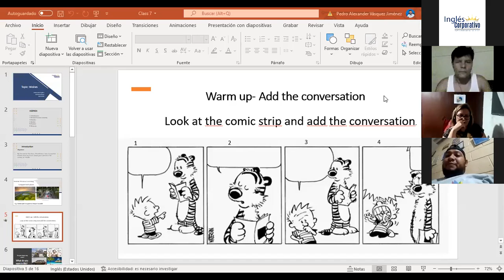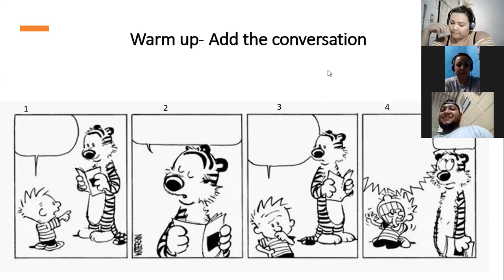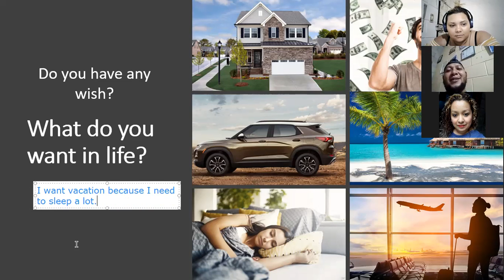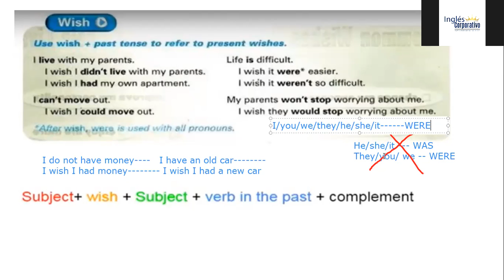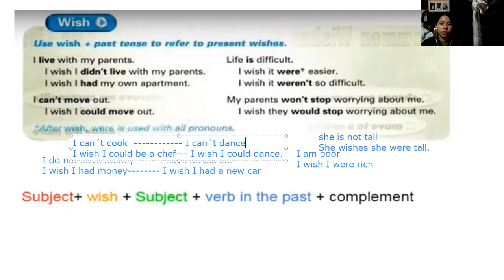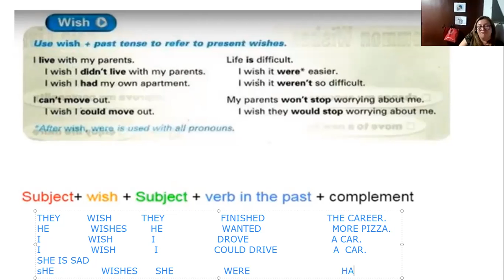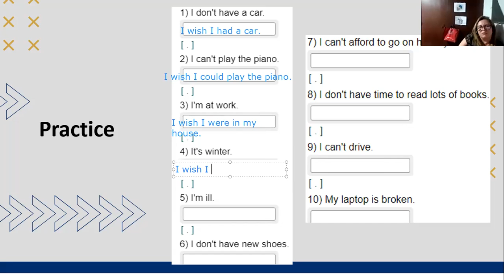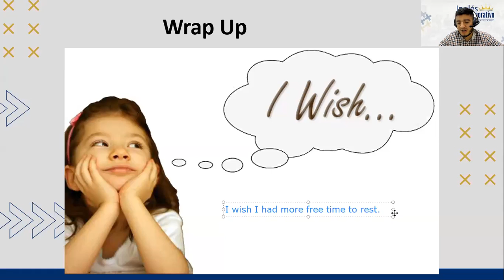Ingles Corporativo- Class # 7 - Part II - Intermediate I - Wishes